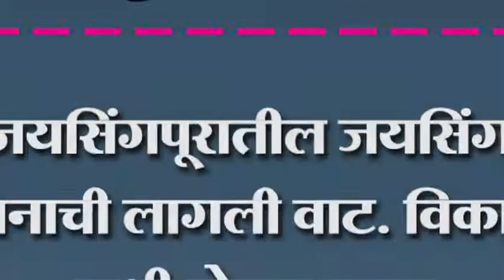जयसिंगपूरातील जयसिंग उदयानाची लागली वाट. विकासाची कधी होणार पहाट